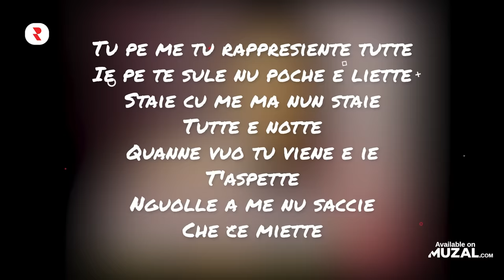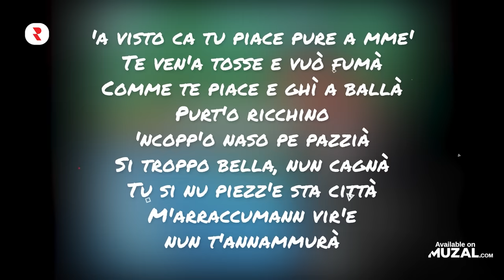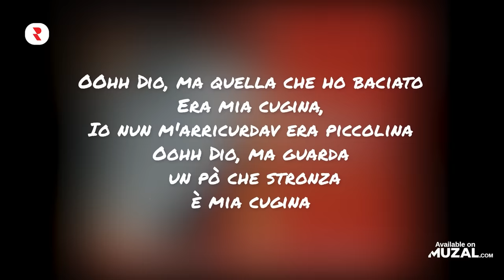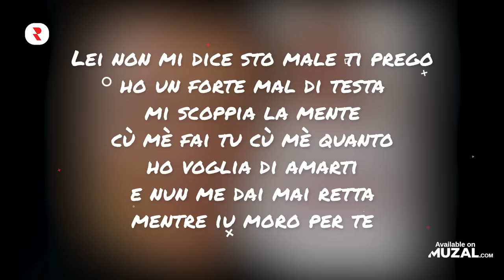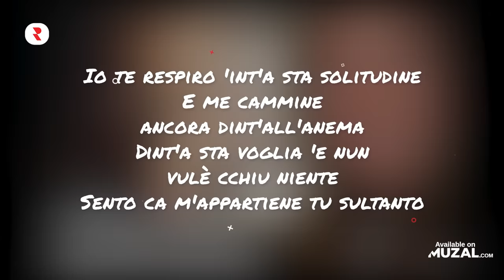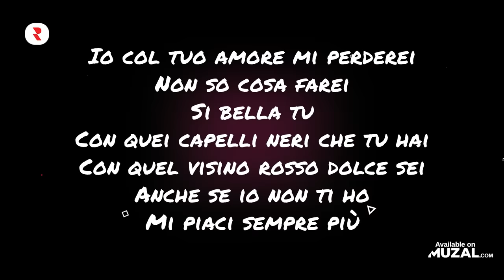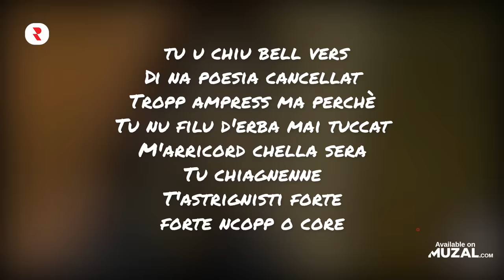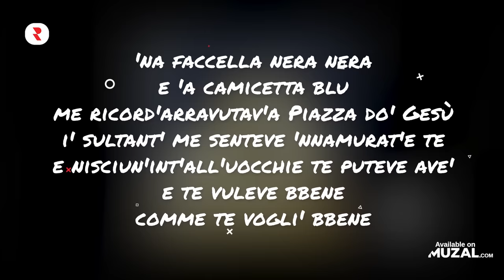Canzoni Napoletane Vecchie Anni 90 📀 Musica Napoletana Anni 90 📀 Mix Napoletane Anni 90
🔴 YouTube Playlist - Guarda i video clip completi qui 👀
✅ Spotify Playlist - Riproduci in streaming le tracce complete qui 🎧

musica napoletana vecchie
napoletana anni 90
musica napoli anni 90
musica napoletana anni 90
napoli anni 90 canzoni
canzone napoletane vecchie mix
mix napoletane anni 90
canzoni napoletane vecchie anni 90
musica napoletana vecchie canzoni
canzoni napoletane vecchie
napoletane anni 90
canzoni napoletane anni 90